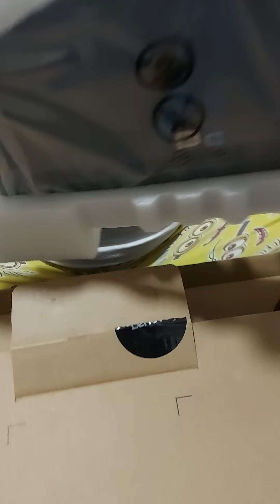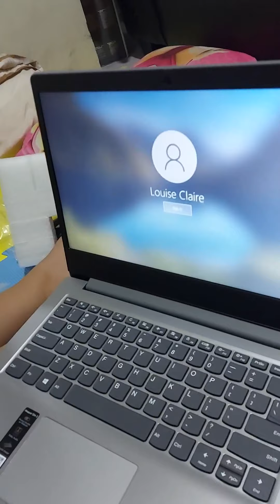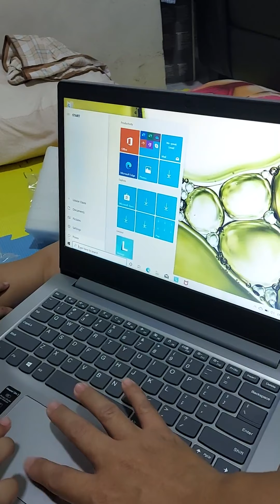Unboxing my new Lenovo Loptop! I'm soooo excited 🤩🤩🤩